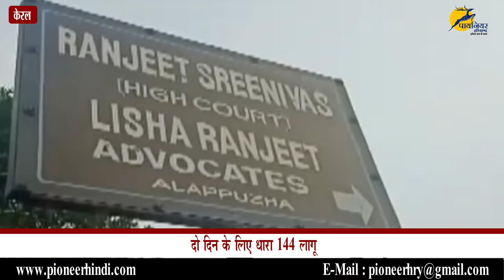Kerala: 12 घंटे में BJP और SDPI के 2 नेताओं की हत्या अलाप्पुझा में तनाव, दो दिन के लिए धारा 144 लागू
केरल में राजनीतिक हत्याओं का दौर जारी है. शनिवार को पुलिस ने बताया कि  सोशल डेमोक्रेटिक पार्टी ऑफ इंडिया (SDPI) और भारतीय जनता पार्टी (BJP) के दो नेताओं की कथित तौर पर हत्या कर दी गई. यह हत्याएं अलाप्पुझा (Alappuzha) में हुईं. पुलिस के मुताबिक बीजेपी नेता की हत्या के मामले में 11 लोगों को गिरफ्तार किया गया है. इनमें से कुछ के सीधे तौर पर मामले में शामिल होने की आशंका जताई जा रही है.
The roll of deadly murder continues in Kerala. Social Party of India (SDP) on behalf of Bharatiya Janata (BJP). This deadly in Alappuzha (Alappuzha). As the condition of the police members deteriorated, 11 people were appointed. To be in a state of being in a state of deterioration.